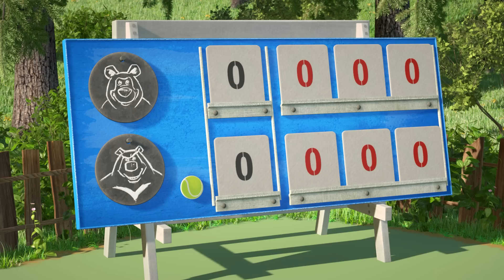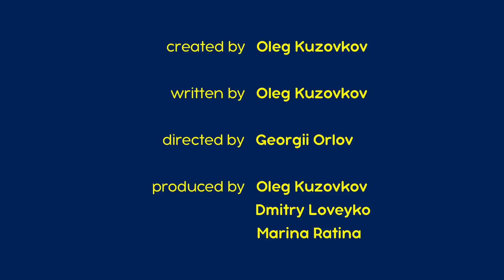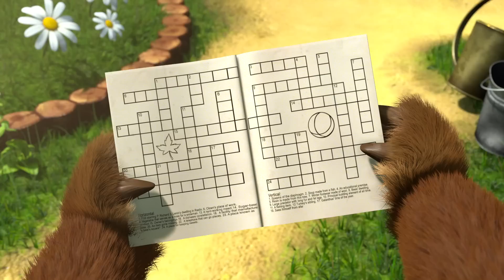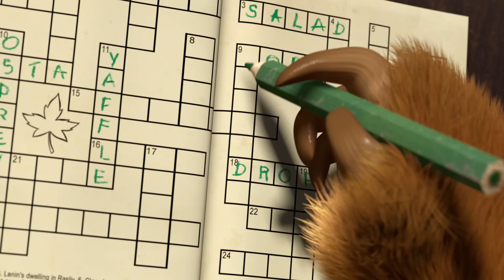マーシャとくま 👱‍♀️ 勝者に栄光あれ！ 🏆 エピソードコレクション 🐻 子供向けアニメ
🎫 しょうりのさけび 🎾🏆 エピソード47
🎫 おうまさんのでばん 🐯 エピソード 28
🎫 カッコいいギター 🥁🎸 エピソード29
🎫 くまさんのいとこ 🐼🤭 エピソード15
🎫 かくれんぼ 🙈😁 エピソード 13